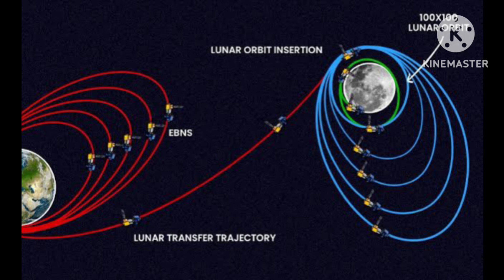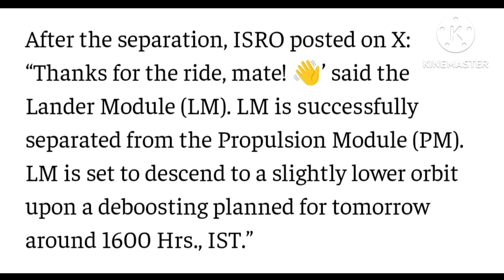Chandrayaan 3 News | Where is Chandrayaan 3 right now | Chandrayaan 3 Updates | Chandrayaan 3 status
-If you didn't watch my previous video, use the below links to watch that:

India vs Ireland dream11 prediction | Ind vs Ire 1st t20 dream 11 team | How to win Grand league

End of West Indies | Fall of mighty West Indies | West Indies exit from world cup | Indian Cricket

IND vs WI dream11 prediction | IND  vs WI 5th t20 dream11 prediction | How to take team in dream11

How to book tickets for world cup 2023 |  World cup 2023 ticket booking | ICC Cricket World Cup

Chandrayaan 3 update | Chandrayaan 3 vs Luna25 tamil |Where is Chandrayaan 3 now | India vs Russia

Chandrayaan 3 massive update | Where is Chandrayaan 3 and when it will land on moon ? | Chandrayaan3

Best app for dream11 prediction | All A to Z cricket details, records in one app | Advance Cricket

How to win dream 11 grand league | kcc t10 challengers league 2023 dream11 prediction MGW VS ATG

Dream 11 tips & tricks in tamil | How to win Dream 11 | Eng vs Aus 4th test 2023 Dream 11 prediction

Backup Player in Dream 11 Tamil | How to add backup player in Dream 11 Tamil | Mohamed Riyas